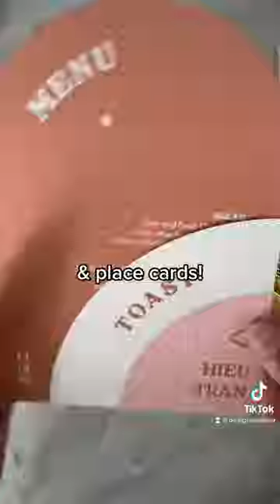My 3 favorite things: envelope liners, wedding invitations, and place cards!